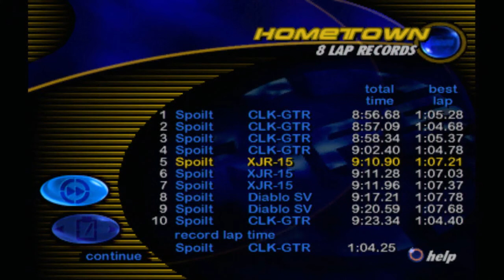Need For Speed 3 Hot Pursuit | Hometown 9:10.90 | Race 256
Car Used: Jaguar XJR-15
Opponent: Mercedes-Benz CLK-GTR
Best Lap: 1:07.21
Direction: Backwards